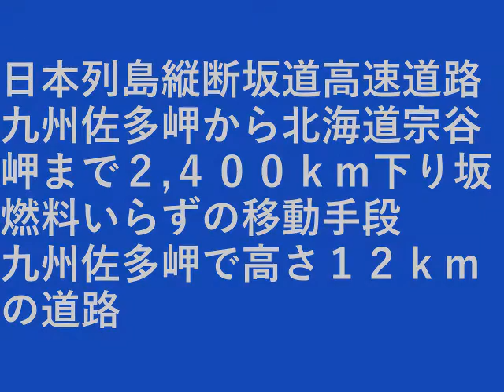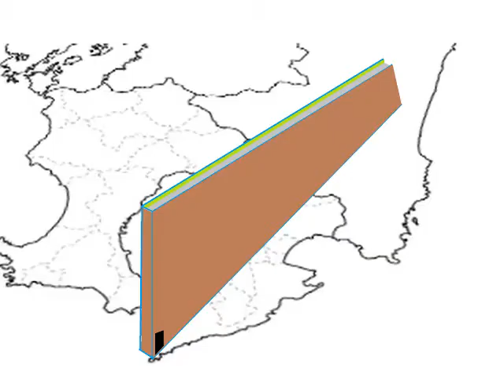もしも下り坂高速道路があれば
日本列島縦断坂道高速道路。

九州佐多岬から北海道宗谷岬まで２,４００ｋｍ下り坂。
燃料いらずの移動手段。九州佐多岬で高さ１２ｋｍ。

設備屋の適当田舎暮らし